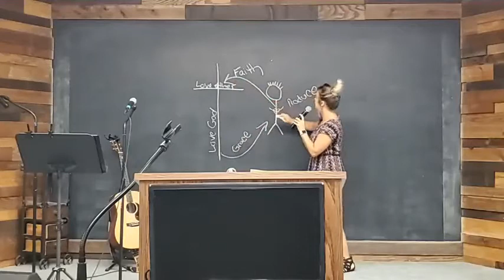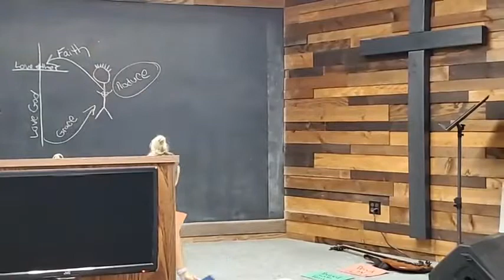Angie Schneiderman: Walk in Him